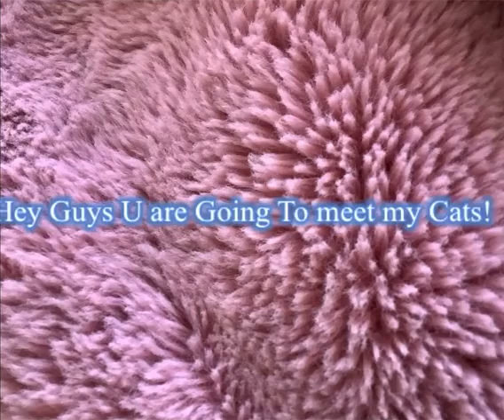Meeting My Cats😸✨/short vid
Hey guys I made a short vid of my cats and the the title dose say meeting my cats cause it u guys first time of seeing them✨👍😉😸😺
Hope u enjoy this vid:)